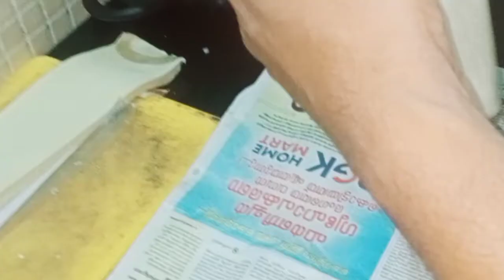നോമ്പ് തുറ/സമൂസ/ഒരു If thar special snaks 👌😋/samoosa